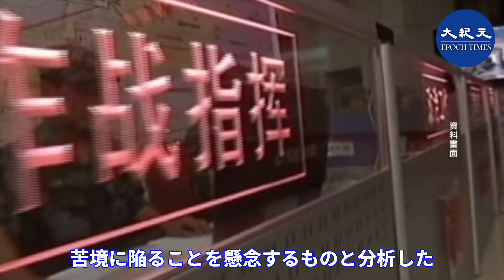習近平が南部視察で党の絶対指導を強調分析：解放軍の冒進による突発事態を懸念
習近平が南部視察で党の絶対指導を強調
分析：解放軍の冒進による突発事態を懸念